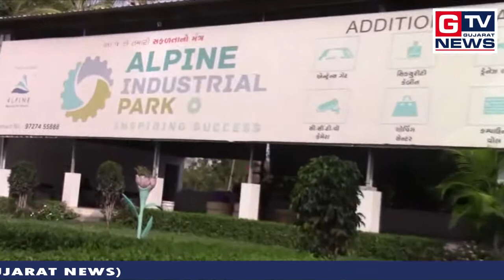બનાસકાંઠા:- ક્યાં કારણોસર આ કર્મચારીઓને દવા પીવાનો વારો આવ્યો?